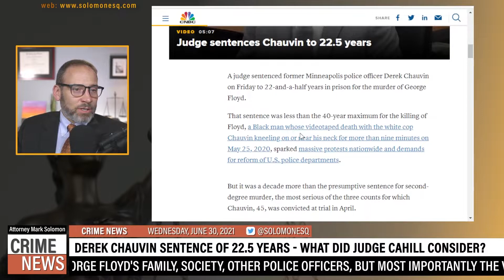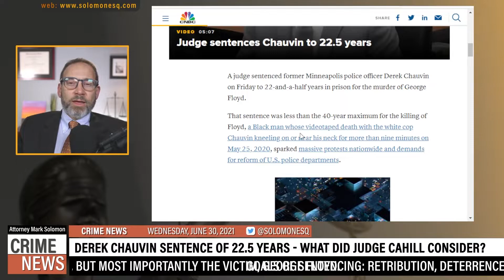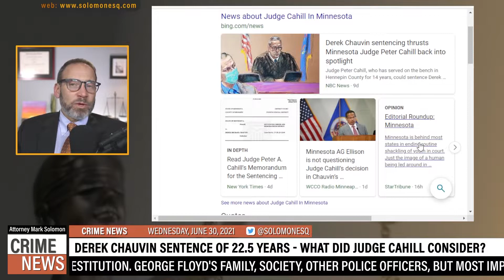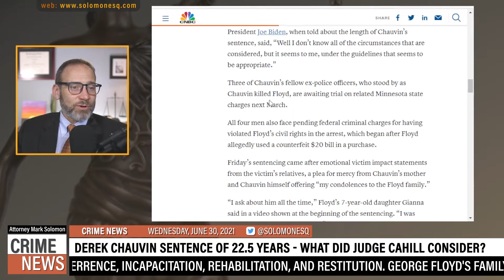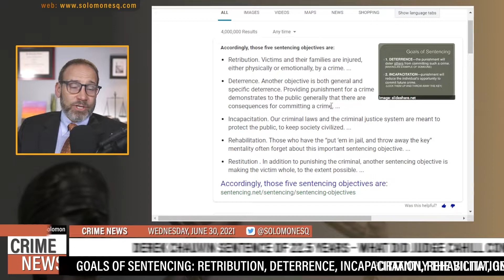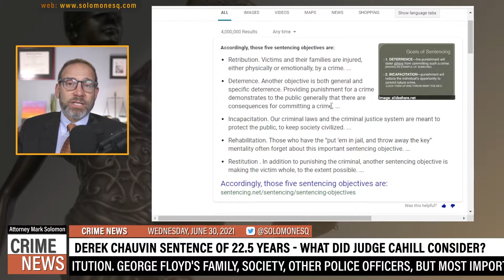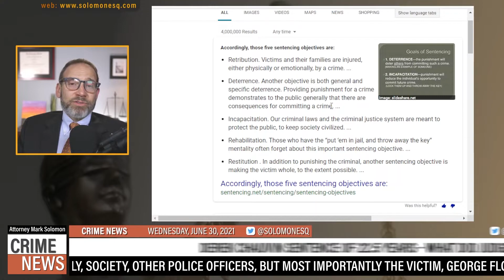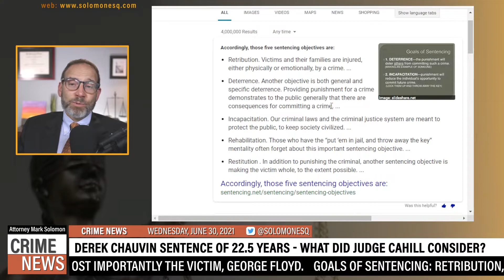Derek Chauvin Sentenced to 22.5 years - Sentencing Explained - CRIME News with Mark Solomon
Derek Chauvin Sentenced to 22.5 years - Sentencing Explained
CRIME News with Mark Solomon

TO SUBMIT A QUESTION FOR FUTURE VIDEOS:
1. Comments below
2. Tweet your question (WITHOUT ANY PERSONAL INFORMATION OR DETAILS OF YOUR CASE) on Twitter